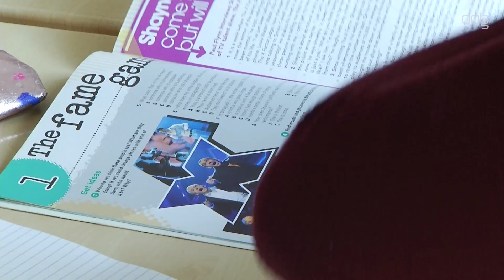“Erg jammer dat onze reis naar Londen is gecancelled”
Teleurgesteld zitten ze maandag in de klas: de Havo 4-leerlingen van het Kamerlingh Onnes aan de Eikenlaan. "In plaats van wandelen over de Tower Bridge moeten we nu gewoon lessen volgen."

Eigenlijk was het de bedoeling dat de zeventig leerlingen zondag zouden vertrekken voor een studiereis naar de Britse hoofdstad. "Afgelopen vrijdag tijdens de eerste pauze kregen we in de gaten dat er een aanslag was geweest in een metro", vertelt teamleider Erica Mansholt van de school. "Toen hadden we nog niet de gedachte om de reis af te gelasten."

Toen echter 's avonds bekend werd gemaakt dat het dreigingsniveau was verhoogd, en er bij de docenten mailtjes en appjes binnenkwamen van verontruste ouders werd zaterdag besloten om de reis te cancellen. "Je loopt met een groep van zeventig man door de stad. Je voelt je dan echt niet op je gemak. Omwille van de veiligheid hebben we besloten om daarom de reis uit te stellen."

"Ik hoorde het zaterdagavond", vertelt Havist Julian Kaper. "Ik was erg teleurgesteld, ook omdat we ons erg goed voorbereid hebben voor deze reis." Toch snapt hij het besluit van de school ook wel weer, al hoopt hij wel dat er een vervangende reis komt. "Voor deze reis hebben we driehonderd euro per persoon moeten betalen. Dat geld is naar het schijnt allemaal als sneeuw voor de zon verdwenen." Of er een vervanging komt is nog onzeker. "Daar gaat met de directie en schoolleiding over gesproken worden hoe we dat aan gaan pakken."